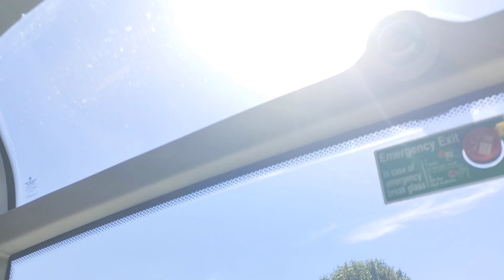RATP Group 2020 ADL Enviro 200 MMC SDE20313 (YX20 OLO) On The K1 To Kingston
Grand Bus Summer 2-2 (Bus 2)

13/08/2024